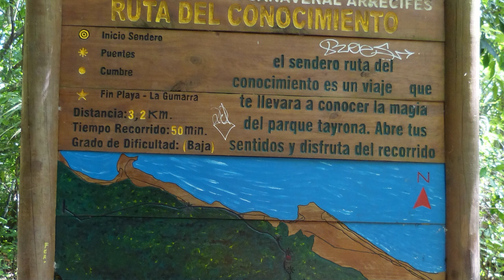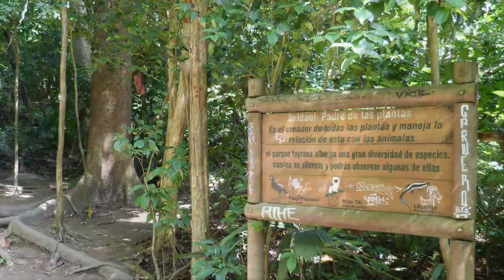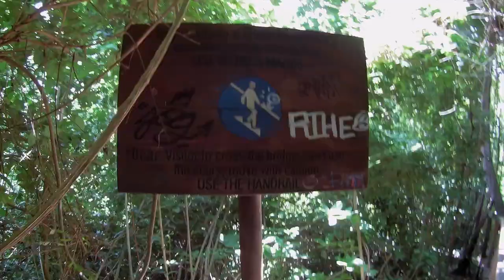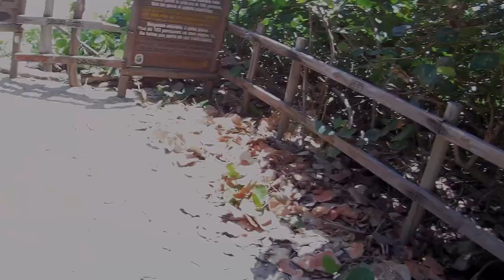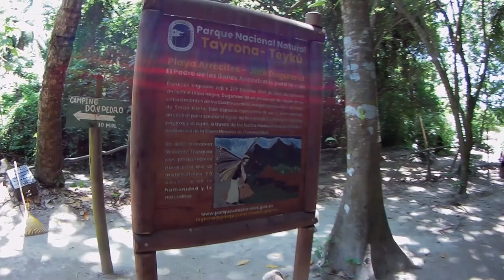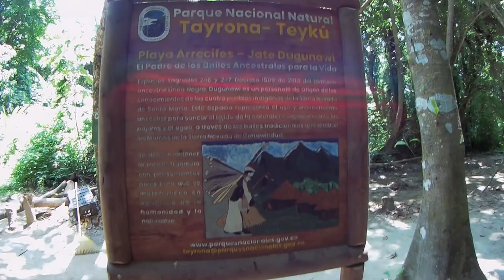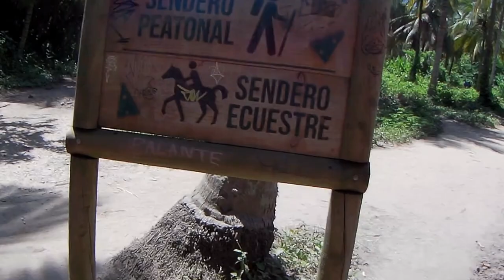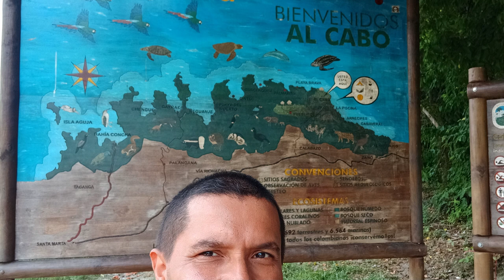✈️🌴CABO SAN JUAN PARQUE TAYRONA COLOMBIA✈️🌴 DESDE TAGANGA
¡Descubre el Paraíso Natural de Colombia! 🏞️✨ Sumérgete en la impresionante belleza del Parque Nacional Natural Tayrona, donde la selva tropical se encuentra con playas de arena dorada y aguas cristalinas. Explora la riqueza de la biodiversidad, desde coloridos arrecifes de coral hasta majestuosos árboles centenarios. Acompáñanos en esta aventura por senderos y  playas . ¡Prepárate para una experiencia inolvidable en uno de los destinos más mágicos y exóticos del mundo! 🌿🌊🌟
VIDEO ANTERIOR: TAGANGA

Video creado , producido  y editado por Gazo’s Vlog
Todos los videos  presentados pertenecen a este canal
Equipo de grabación: Insta360x3, drone dji mini 2.
narracion introduccion incluida en algunos de nuestros videos: voz generada en herramienta clipchamp.